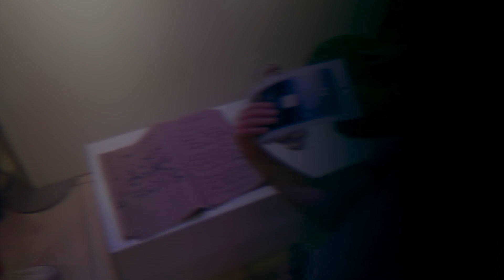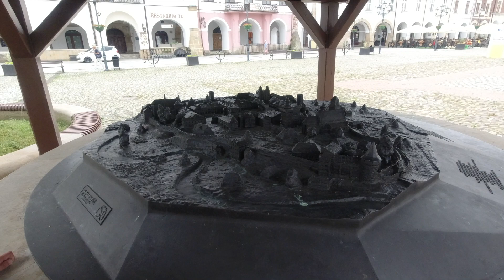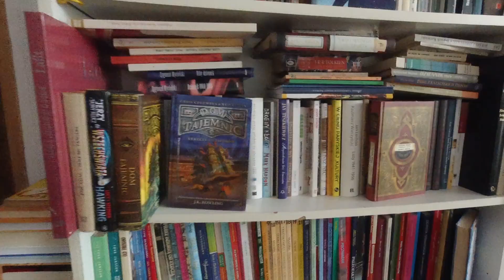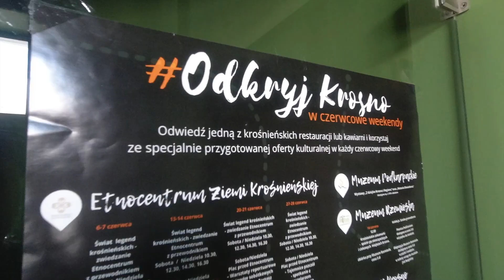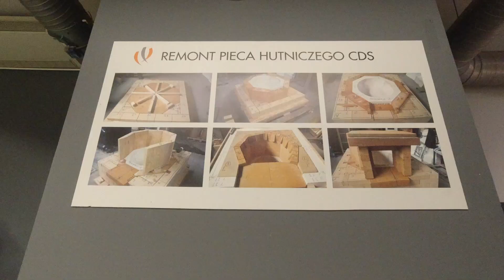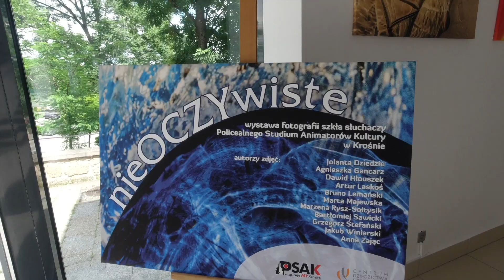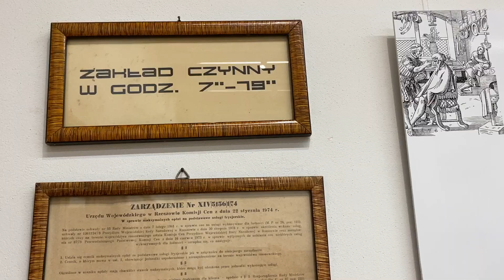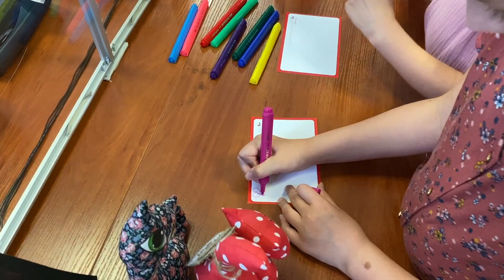Co zobaczyć w Krośnie i okolicach? mamagerka urlopwkraju | Mamagerka HD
Zapraszam Was na trzeci film z kampanii społecznej

W tym odcinku zobaczycie

O kampanii i naszym udziale